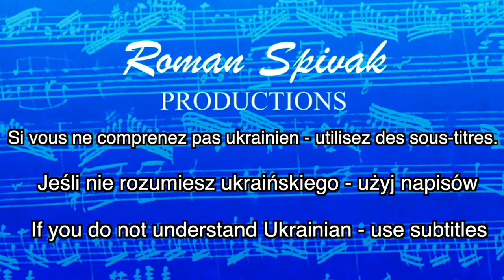🇱🇹 LITHUANIA | ESC 2023 | REACTION TO SONG | MONIKA LINKYTĖ - STAY | NATIONAL FINAL PERFORMANCE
Hello everyone! I am a professional musician. This is my first reaction to this song. @EurovisionSongContest   React with me! Let's share pleasant emotions! Eurovision is an unpredictable competition! I wish all participants success! As soon as I review all the songs, I will create my TOP 10 songs of Eurovision 2023.

For convenience - use the sections:

00:00 - Introduction
00:30 - Reaction/Analysis
07:55 - Solo)))
08:40  - Completion

Your comments make me better. Comment, share your thoughts!
New reactions every week! See more song reactions on my channel.